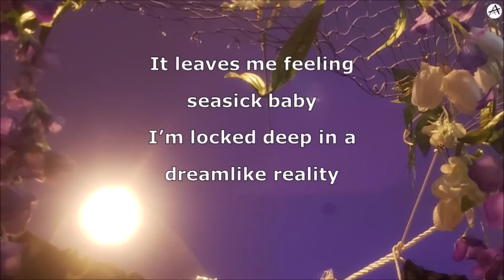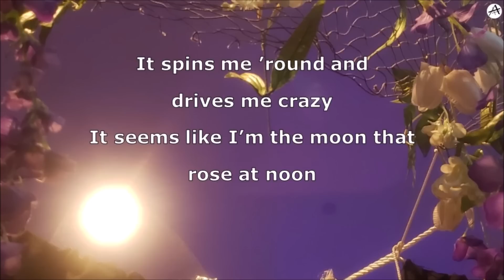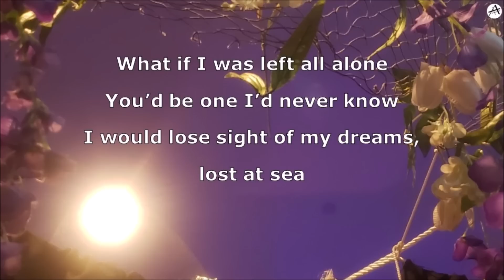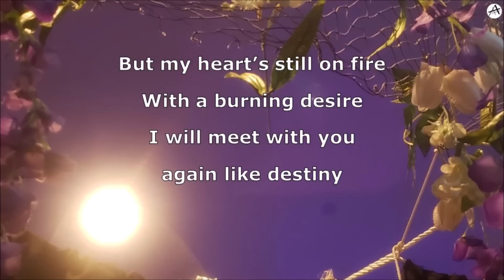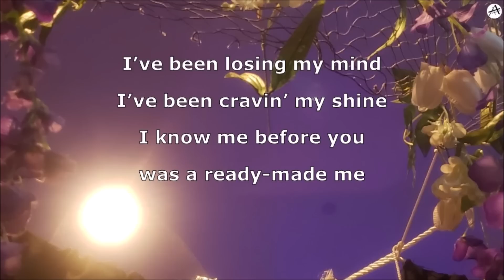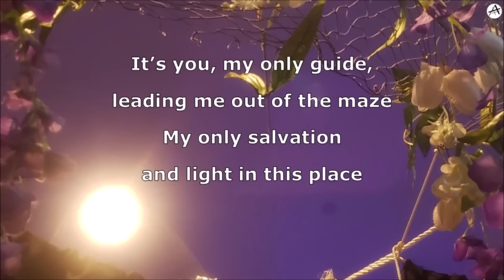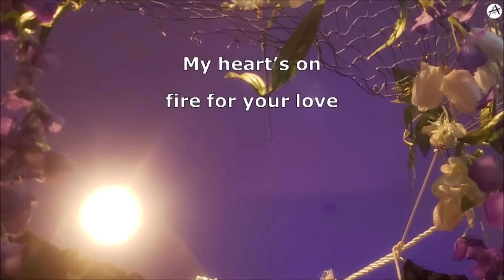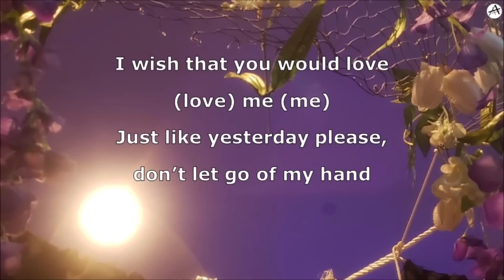Heartbeat - English KARAOKE - BTS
~ It’s you, my only guide, leading me out of the maze ~~ My only salvation and light in this place ~
English karaoke of BTS’ “Heartbeat”! It goes without being said, but wow this song is so sweet and the lyrics are so pretty. How do you guys like BTS World?? What’s your favorite part about the game?

You can use our lyrics; just credit us by providing the link to our video and channel.